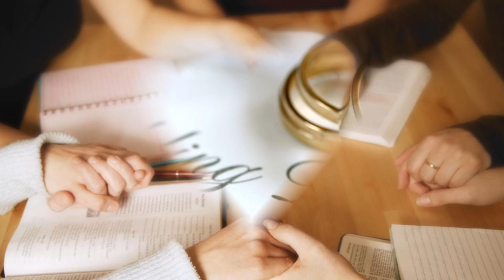kumusa ceyo - CÜKÜYI KROKO Chakhesang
Unofficial Video : Fan made.

Cüküyi Kroko is
 1. Rükuzo Ruho (Assistant Professor BTC)
2. Poyo Tunyi (Pastor Chakhesang Mission Centre)
3. Thupuciyi (Pastor Phek Town)